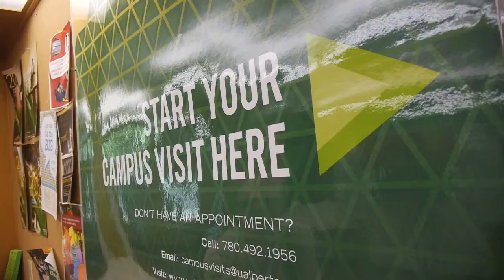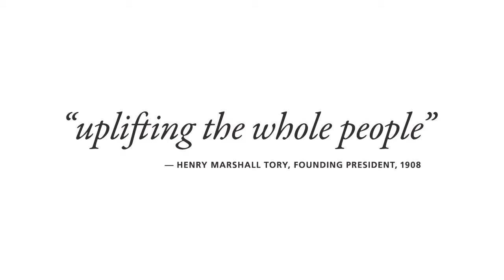Discover feeling at home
UofA Staffand Faculty members share their thoughts on about feeling at home at the UofA